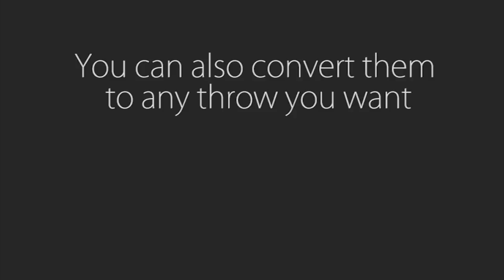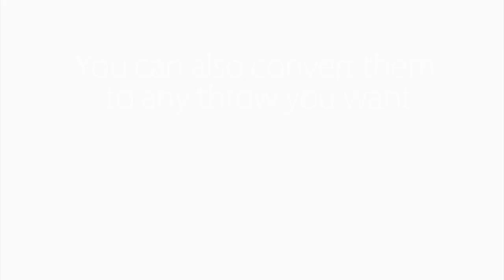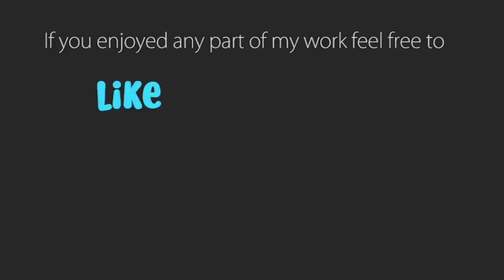Frisbee Tricks | part one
Hey! The first part of our Frisbee Tricks is here!
Well, when you have a dog like Floyd you have to keep up to speed. All the time.
Why do we create so much?
Why can't I focus on one thing and repeat it until we both remember every move perfectly?
Why the hell do I bother myself with thousands of twists, trainings of speed or tricks like this?
The answer is simple- I have to keep up to speed ;)
I guess both me and Floyd are the types of souls who need changes, need move and learn to be prepared for all the possible situations. Everyone who follows this site saw things which I do with my dog, they are not simple, I guess they would also be unsafe if I wasn't fast enough to catch him or show the next move.
And at this point with the rescue for me comes all those tricks!
While doing most of them you need not only to move but also to think correctly. And they work second to none in my case.
That's why I have created this video (and I plan to share more parts)- to encourage you to try to boost the human part in your frisbee teams!
How do I recommend to train those tricks?
At first, please, start with the basics, it's important not only for your dog but also for you not to get annoyed fast ;) Learning the tricks one by one may help to increase your motivation and intrest in this sport! Don't try to play them with your dog too soon (In my case I start adding tricks while 90% of what I train alone is correct). It's great if you try to master a new thing from different positions of your body (it makes you more prepared for future work with a dog). And hey, never stop creating, even something which at first seems impossible may appear a peace of cake when you will consider all the ways to do it!